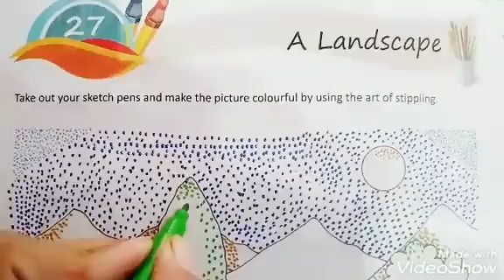Drawing I Class 3rd I Fill page number 30 I